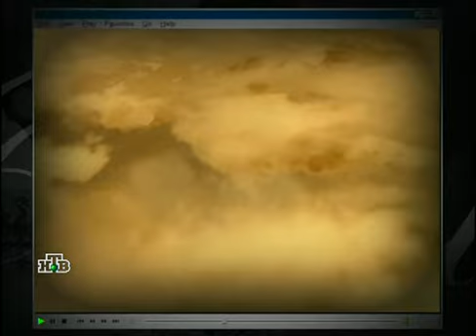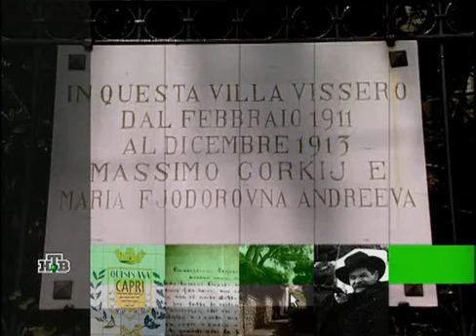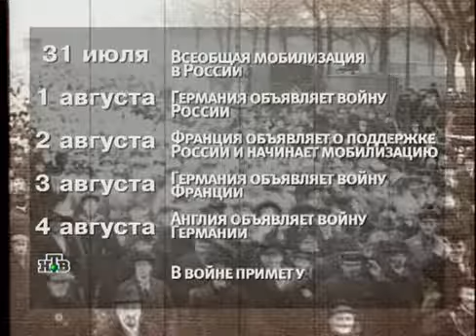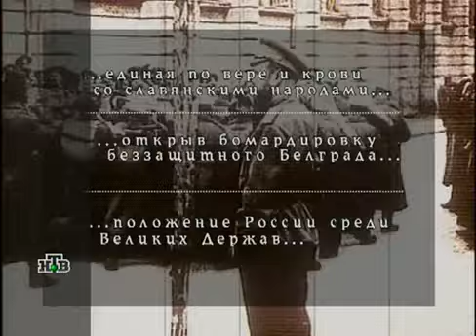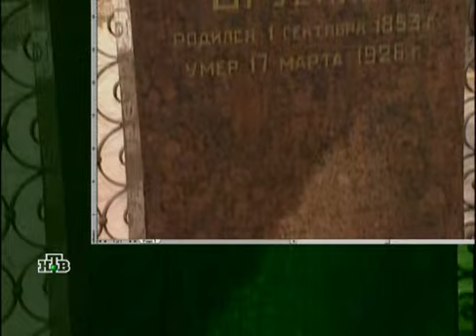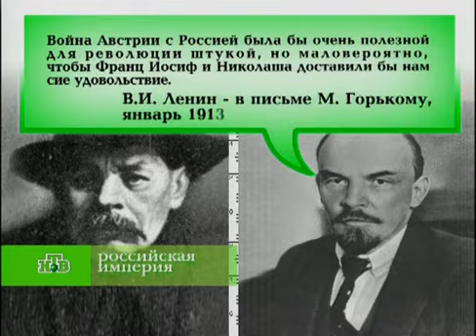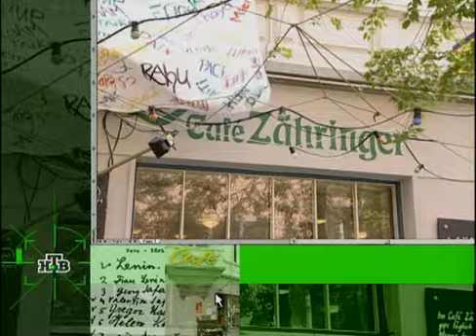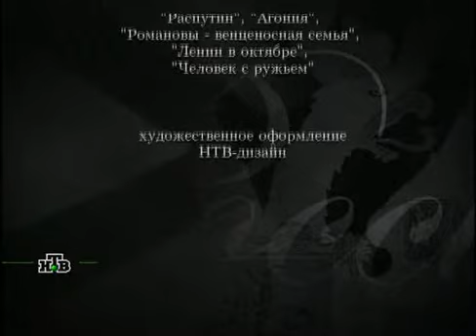Николай II часть 3